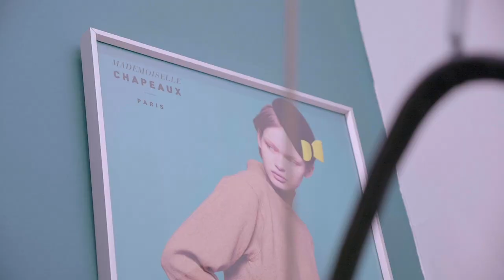Mademoiselle Chapeaux de Chloé Thieblin par manager.one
Chloé Thieblin est fondatrice de Mademoiselle Chapeaux et artisan chapelier depuis 2014.
Les créations Mademoiselle Chapeaux sont confectionnées à la main dans un atelier parisien.

Allez découvrir ce savoir-faire unique dans les boutiques de Chloé :
- dans le Marais au 15 rue des Tournelles à Paris
- près de la Cathédrale de la Treille à Lille